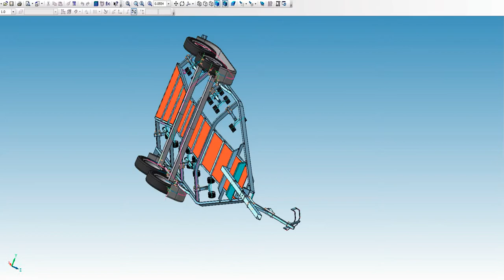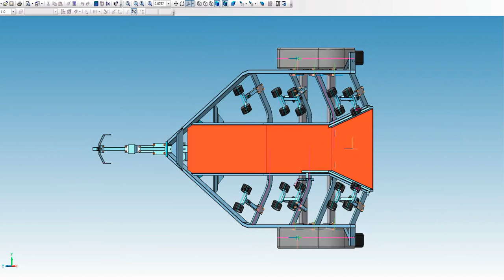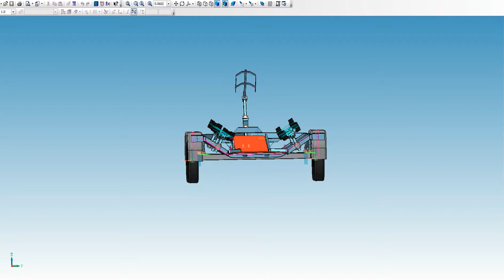Прицеп для перевозки килевых катеров на плавающих роликах Багем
Прицеп для перевозки килевых катеров.
Ниж. область.

Запчасти для легковых прицепов. ПТС